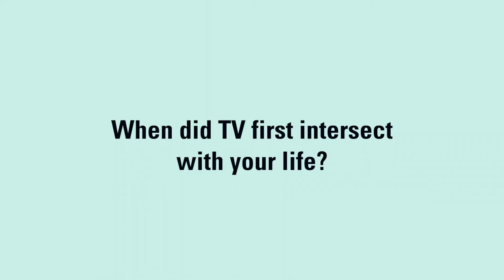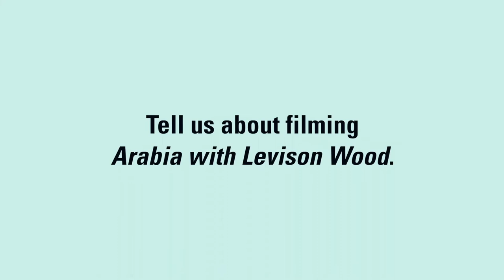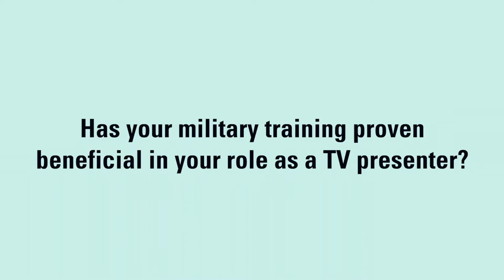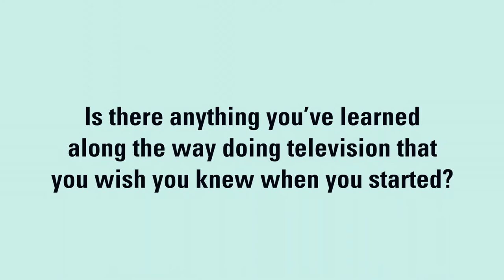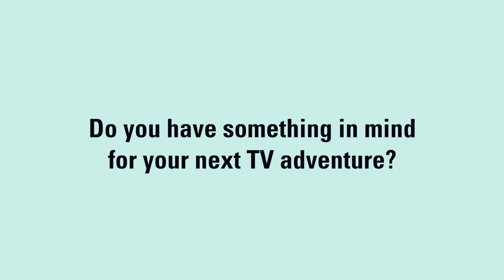Levison Wood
A former British Army officer, Levison Wood has parlayed his passion for exploring into a career as a writer, photographer and TV presenter. Viewers have followed the intrepid adventurer on his expeditions to walk the lengths of the Nile River, the Himalayas and the Americas, in addition to crossing the Caucasus mountain range that lies between Russia and Iran, in four different TV docs. In Arabia with Levison Wood, cameras join him on his toughest mission yet, as he circumnavigates the entirety of the Arabian Peninsula.

Wood sat down with TV Real Weekly to discuss how his career in television began and how his military training has served him well as a TV presenter. He also shares with us the finer points of how these expeditions come together and reveals his travel bucket list.